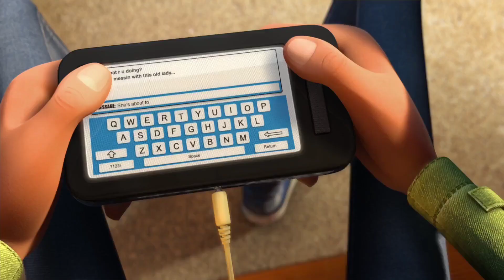NOT EVERYTHING IS AS IT SEEMS 🤤 | New Animation video | Heart Touching Scenes ❤️